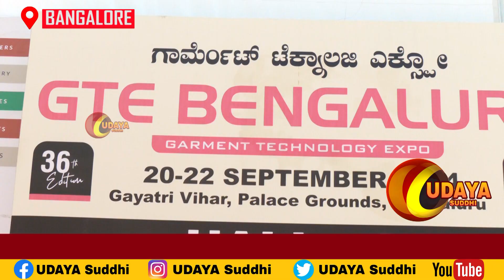Garment Technology Expo 2024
ಇಲ್ಲಿ ಒಟ್ಟು ವಸ್ತç ಉತ್ಪಾದನೆಯ ಮೌಲ್ಯ ರೂ. 3,800 ಕೋಟಿ. ಇದರಲ್ಲಿ 65 ಪ್ರತಿಶತ ರಫ್ತು ಮತ್ತು ಉಳಿದ ಪ್ರಮಾಣ ಸ್ಥಳೀಯ ಭಾರತೀಯ ಮಾರುಕಟ್ಟೆಯಲ್ಲಿ ಮಾರಾಟವಾಗುತ್ತದೆ. ಇಂದು, ಹೆಚ್ಚಿನ ಪ್ರಮುಖ ಉಡುಪು ಬ್ರಾಂಡ್ಗಳು ತಮ್ಮ ಉತ್ಪಾದನಾ ಸೌಲಭ್ಯಗಳನ್ನು ಬೆಂಗಳೂರು ಮತ್ತು ಹತ್ತಿರದ ಜಿಲ್ಲೆಗಳಾದ ಬಳ್ಳಾರಿ, ಬೆಳಗಾವಿ, ಶಿವಮೊಗ್ಗ ಮತ್ತು ಧಾರವಾಡದಲ್ಲಿ ಹೊಂದಿವೆ.